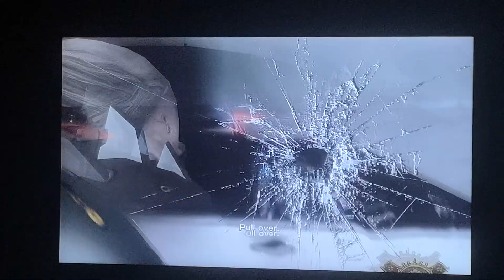Metal Gear Rising Revengeance let's play pt 13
my internet is fixed.
now I get to upload and record again